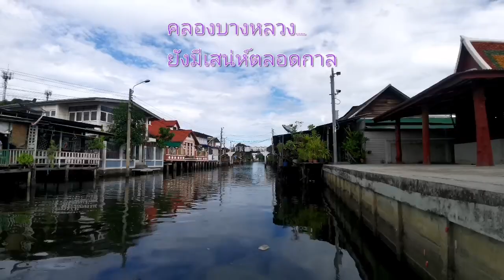คลองบางหลวงช่วงโควิด​19